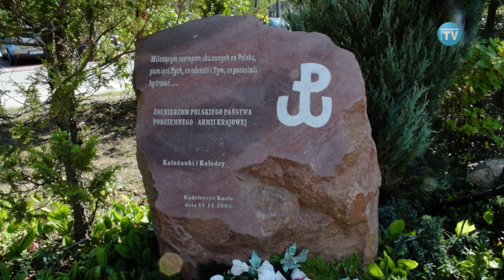ROCZNICA AGRESJI ZSRR NA POLSKĘ